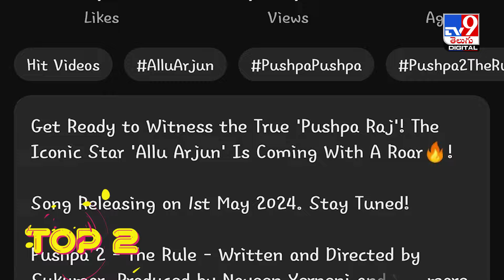Top9 ET : నాకు రూ.164 కోట్ల ఆస్తి ఉంది | బీట్ అదిరిపోయిందిగా.. మోత మోగిస్తోన్న పుష్ప రాజ్ - TV9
Credit: Entertainment | SateeshChandra /Producer